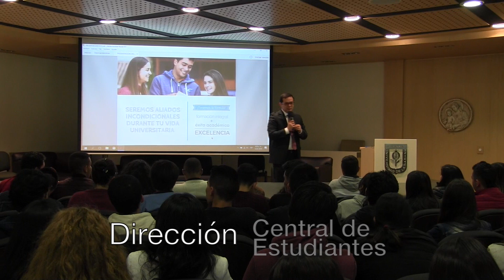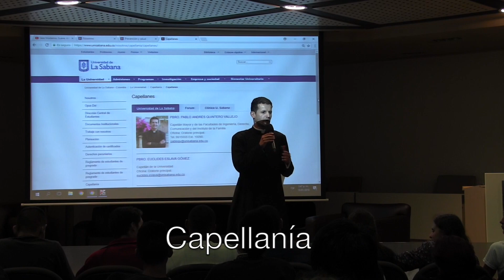Resumen inducción 2018 1